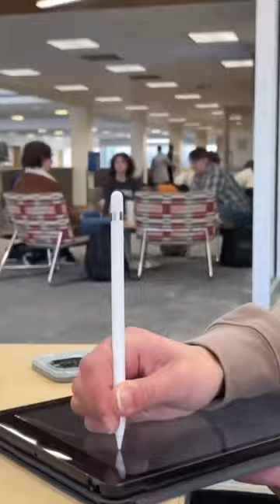Welcome back, BGSU fam.